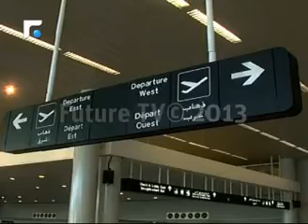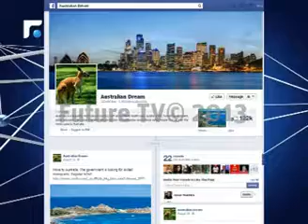انتحار جماعي في لبنان؟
الاوضاع الاقتصادية والامنية المزرية اسباب تدفع اللبنانيين الى الانتحار الجماعي.
 تقرير سلمان العنداري